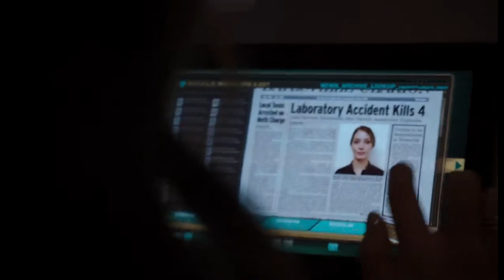El Equipo de Coulson busca a Hannah Hutchins | Agentes de SHIELD 1x09-Latino